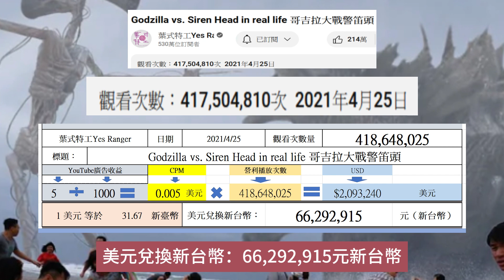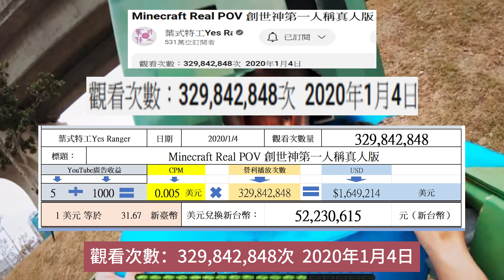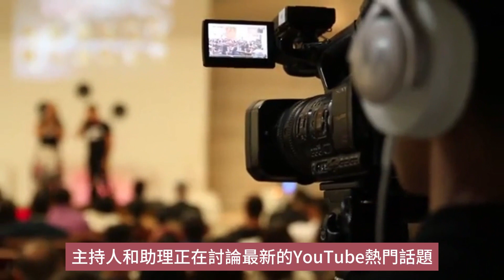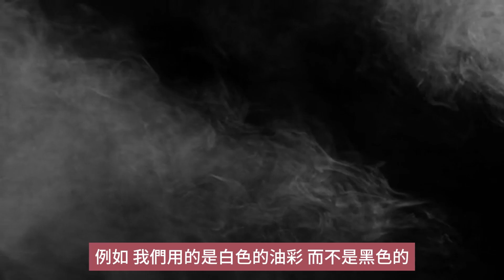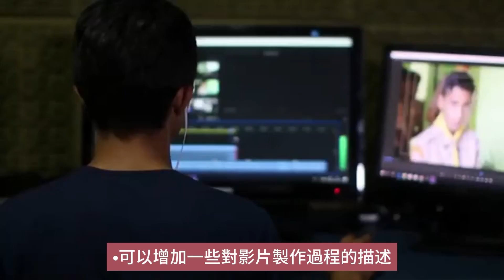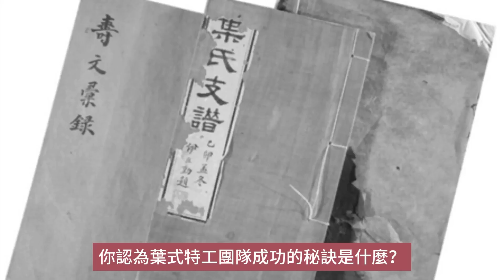7億觀看次數背後的葉式特務Yes Ranger：他們如何做到的？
第一段：《葉式特工》和《Minecraft》都是非常流行的主題，而《哥吉拉大戰警笛頭》則是一個有趣的概念，結合了兩個網路文化中的角色。這些影片的觀看次數確實令人印象深刻，顯示了人們對於這些主題的高度興趣和追捧。這些影片可能吸引了大量的觀眾，因為它們提供了令人興奮和新奇的視覺體驗，以及對於不同故事和角色的重新詮釋。

第二段：電影的模仿和新聞的改造類似，讓大家失望了，不再看他的新聞頻道，導致迅速下滑！
因為他們渴望看到新鮮和多樣化的內容。這也可能導致觀眾流失和影片觀看次數的下降。在這種情況下，創作者可能需要重新評估自己的創作方向，尋找新的靈感來吸引觀眾。可能通過嘗試不同的主題、風格或媒體形式，來挑戰自己的創作能力，並重新吸引觀眾的注意力。

百萬網紅分享：這些描述捕捉了葉式特工和Minecraft這兩個受歡迎的主題，以及哥吉拉大戰警笛頭這個有趣的組合的吸引力。描述還指出了影片觀看次數的驚人數字，反映了人們對這些主題的高度興趣和支持。
此外，第二段描述突顯了對創作者創作方向轉變的失望，導致觀眾流失和影片觀看次數下降的情況。描述提出了重新評估創作方向並尋找新靈感的建議，以重新吸引觀眾的注意力。這表明了在創作過程中需要不斷挑戰自己並尋找創新的方法來保持觀眾的興趣。

「無廣告讀書音樂、作業用BGM、音樂跟樂器合集-最佳放鬆音樂《100%無廣告》，這三種音樂合集完美融合，為您帶來最舒適的聆聽體驗。本合集包含各種類型的音樂，適合各種情境，讓您在讀書、工作、放鬆時都能享受音樂。」
我是原創音樂創作者（著作權人），已向 YouTube 申請我的音樂歌詞著作權。
任何人未經我的同意，擅自使用、複製、轉載、改編或散佈我的音樂歌詞，均屬侵權行為，將依法追究法律責任，並請求賠償。

"Ad-free reading music, homework BGM, music and musical instrument collection - the best relaxing music "100% ad-free", these three music collections are perfectly integrated to bring you the most comfortable listening experience. This collection contains various types The music is suitable for various situations, allowing you to enjoy music while reading, working, or relaxing.”
Anyone who uses, copies, reprints, adapts or distributes my music lyrics without my consent is committing an infringement and will be held legally responsible and request compensation.